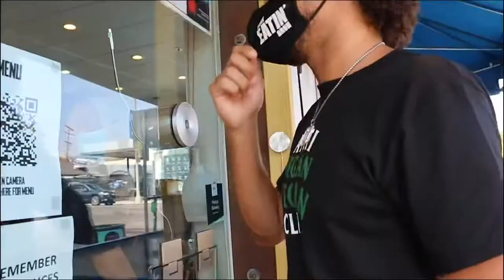Multi-Platinum Producer JUNE JAMES Rates Wings, Talks Success, Drake (& more) on Melrose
June The Jenius & The Hit Cartel are a dominant force in music and show no signs of slowing up.
From iconic songs like "Yosemite", "Everyday We Lit", Drake's "When To Say When" & more June continues to make waves in music.

Today June, Blaze & Rando stop by to taste the best wings on Melrose at "Love Baked Wings".
The Texas bred production group are not foreign to "wings & things" and don't hesitate to give their honest review of Beyonce's chef's restaurant.

Special Guests: @JuneTheJenius @CantRushTheVibe @BlazeOnDaBeatz
Location: @LoveBakedWings
Filmed by: @annie_marisol

👕 Stay Eatin’ Bruh merch Music: Maaxwell Q